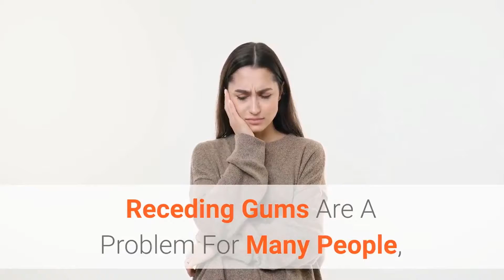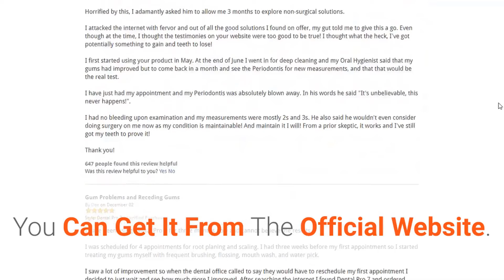Receding Gums - Get Rid Of Receding Gums Naturally At Home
Receding gums is a common problem, but it is something that many people don't want to talk about with their friends or coworkers. It is often not obvious to people until they are looking in the mirror and notice that their teeth are longer.

Gums can recede from many different reasons. Your genes, your smoking habits and your age can have an impact on your oral health. Most of the current products are only designed to numb your gums. They don't address root causes.

But what if I told you there is a way to get rid of receding gums? And what if I said it was completely natural?

It is called Dental Pro 7. This natural gum treatment helps to get rid of receding gums.

Dental Pro 7 is an all natural product that reduces inflammation due to receding gums. It stimulates blood circulation, strengthens the gums and strengthens them with natural ingredients like Immortelle and Manuka, Myrrh and Pomegranate seeds.

It also stimulates the growth of new tissue. It is 100% safe, easy, and effective. It tastes delicious!

This natural treatment for receding gums will give you some peace of mind and allow you to take control of the problem before it gets worse. Within a few weeks you will start to notice results.

Try Dental Pro 7 to get rid of receding gums today risk free with our 90 day money back guarantee! Dental Pro 7 is not available in stores, you can get it from the official website.

How To Get Rid Of Receding Gums Naturally?
How To Get Rid Of Pain From Receding Gums?
Best Way To Get Rid Of Receding Gums
How Can I Treat Receding Gums At Home?
How To Treat Pain From Receding Gums?
How To Relieve Receding Gums?

Thanks for watch "Get Rid Of Receding Gums Naturally At Home"

Let me know your thoughts/opinions.